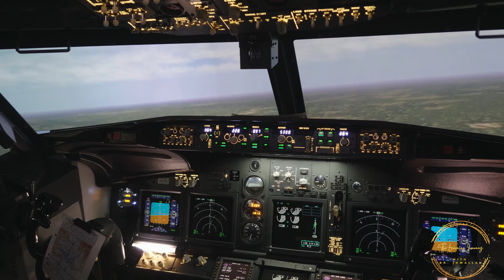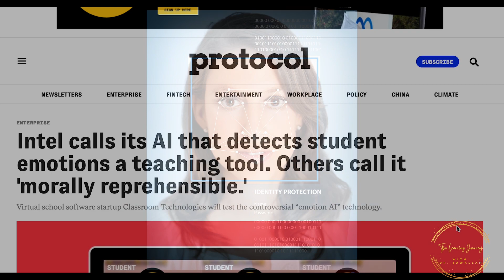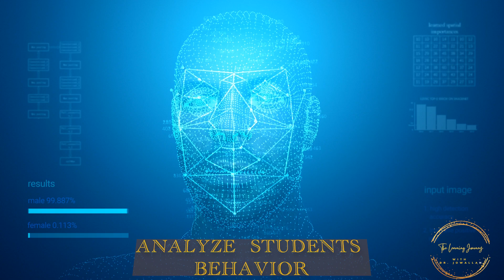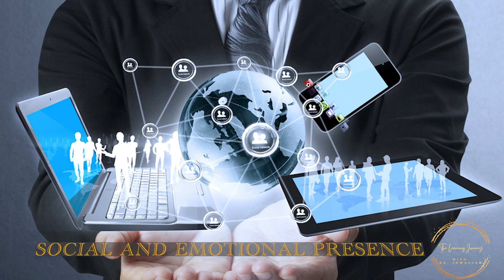FACIAL RECOGNITION TECHNOLOGY AND LEARNING SPACES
This presentation gives an overview of facial recognition technology in the classroom. Should this technology be allowed in the school or online?

 @Online Learning

Sources
Intel calls its AI that detects student emotions a teaching tool. Others call it 'morally reprehensible.'
China’s Efforts to Lead the Way in AI Start in Its Classrooms